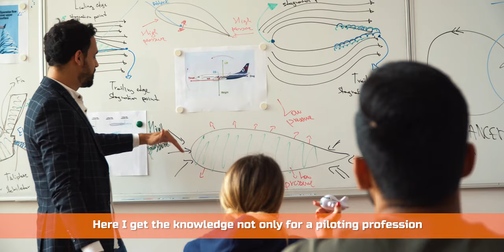Wanna Fly? Aviation Law and Professional Pilot Licence (Lazarski University)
Aviation Law and Professional Pilot Licence is the first field of study in Poland that combines preparation for a pilot license with knowledge of aviation law. So after graduation you would have not only ATPL pilot licence, but also BA diploma in Aviation law.